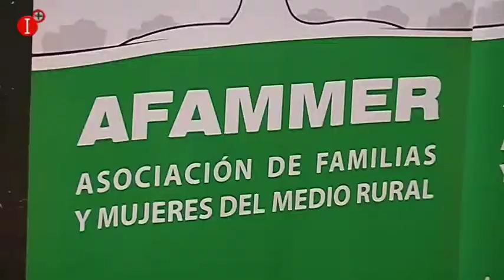AFAMMER CELBERA EL DÍA DE LA MUJER BAJO EL LEMA LAS MUJERES ROMPEN BARRERAS JURÍDICAS Y SOCIALES